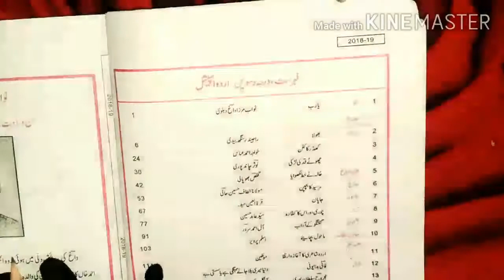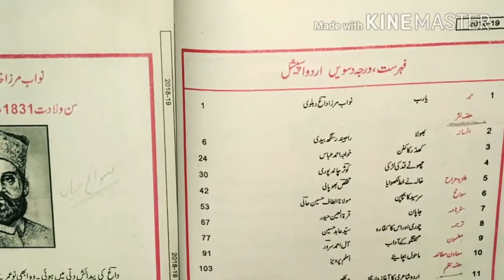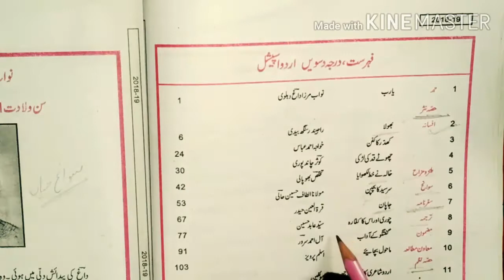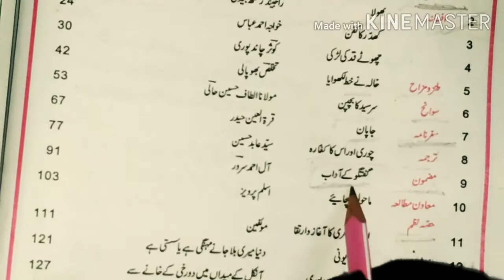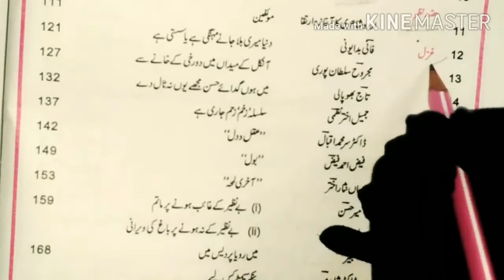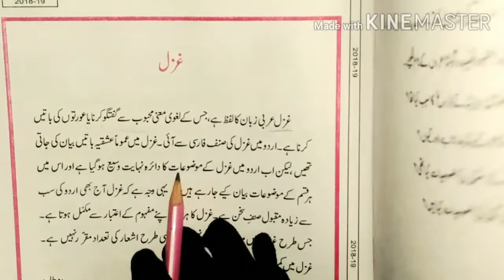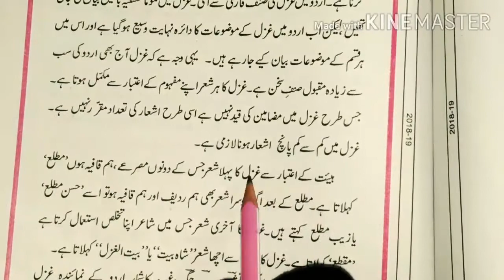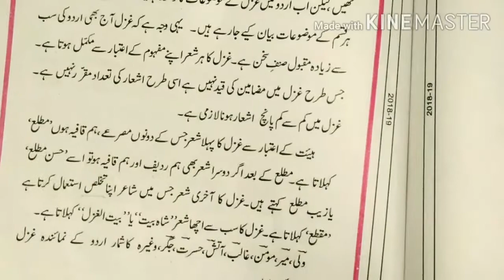chapter 12 urdu class 10 | gazal explain | Mp board urdu | GOUHAR e adab | special urdu SILUTION